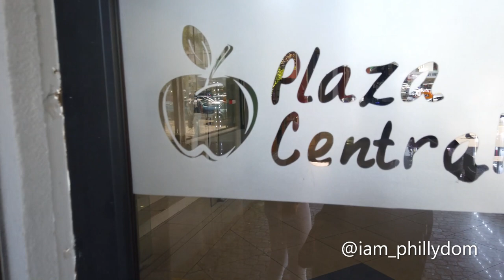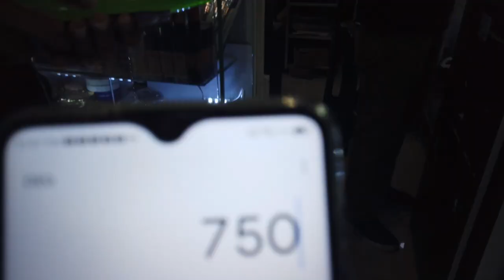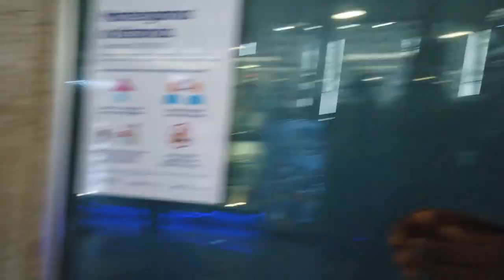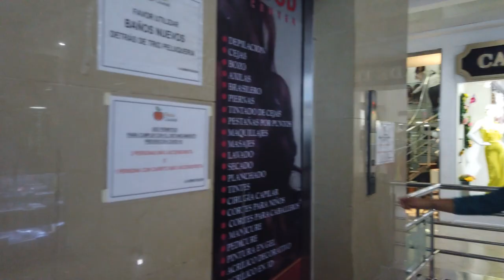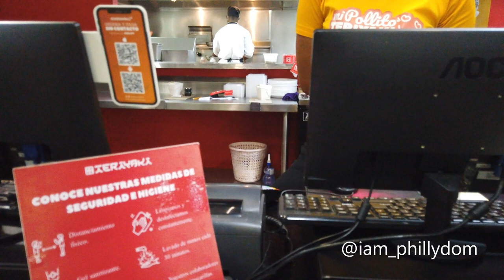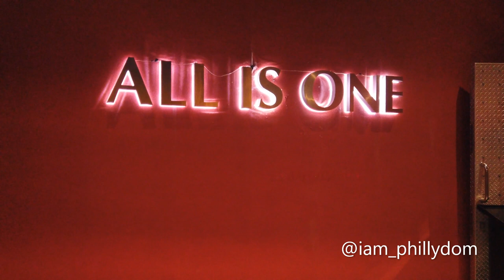FOLLOW ME AROUND WISTON CHURCHILL AVENUE, SANTO DOMINIGO || SHOPPING CENTRES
HERE ARE THE 2 Malls I visited in Santo Domingo, Dominican Republic
Blue Mall
Plaza Central
Av. Winston Churchill